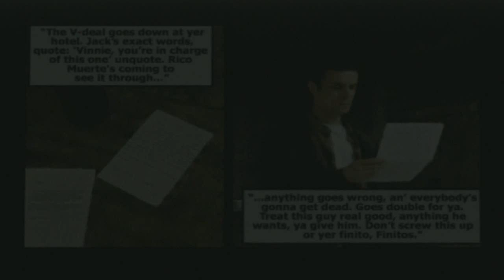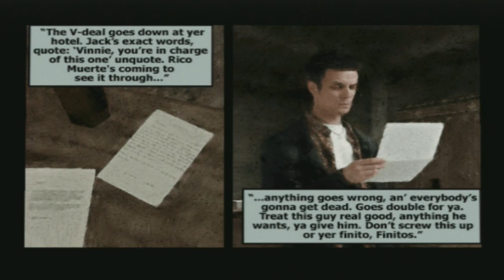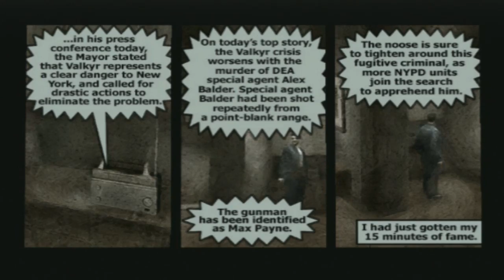Max Payne part 1 the american dream chapitre 2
Max Payne part 1 the american dream chapitre 2 - one way or the other,  live from the crime scene, stepping on toes